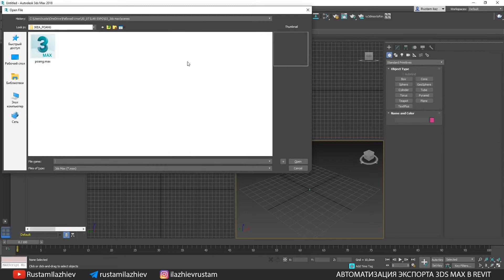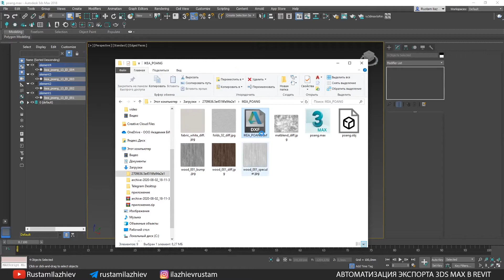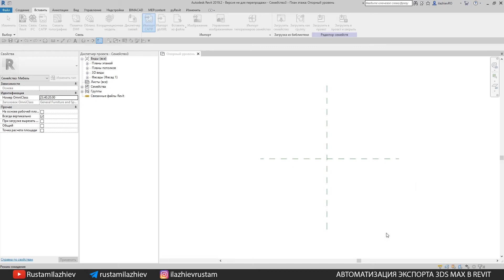Автоматизация экспорта 3ds max в Revit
Создай красивое семейство мебели в Autodesk Revit меньше чем за 10 минут используя геометрию из Autodesk 3ds Max. Ниже ты найдешь ссылку на скрипт для выполнения этой задачи.

00:00 Интро
00:27 Как написать скрипт
00:45 Работа со скриптом экспорт геометрии
01:45 Создание семейства в Autodesk Revit
02:07 Назначение материала на импортированную геометрию
02:31 Like, Подписка

Привет, меня зовут Рустам Илажиев, архитектор-дизайнер, окончил КГАСУ в 2016, кафедра дизайн архитектурной среды. Особое внимание во время обучения в университете уделял параметрическому и BIM проектированию. Проходил обучение в Zaha Hadid Architects в рамках летней школы University of East London в 2018 году.
Опыт преподавательской деятельности:
- Чтение лекций по дизайн-проектированию в Казанском Государственном Архитектурно-Строительном Университете.
- Приглашённый лектор на февральский интенсив 2016 года по параметрическому проектированию в МАРШ.

2017 году присоединился к команде «Академии BIM».
Являюсь сертифицированным специалистом Autodesk по программе Revit Architecture. На моем канале вы можете увидеть ответы на интересующие вас вопросы по BIM и параметрическому моделированию.

P.S. Иногда будут выходить ролики из моих путешествий.